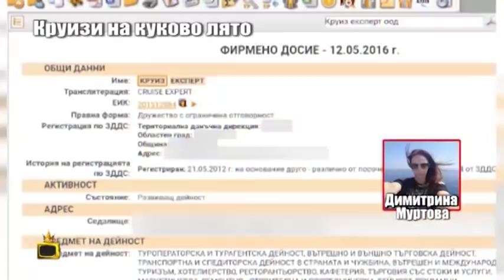Круизи на кукуво лято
След множество репортажи за некоректни туристически агенции, за пръв път от страната на пострадалите застава туристически оператор. Боби Ваклинов отиде да провери какъв е случаят. Група от дванадесет човека плаща доста голяма сума за круиз до Куба, който е на косъм да не се осъществи.